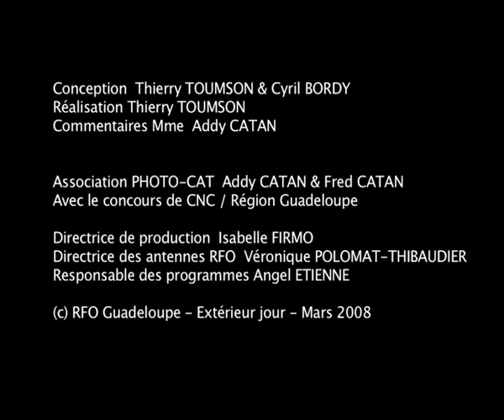Procession religieuse - 1941